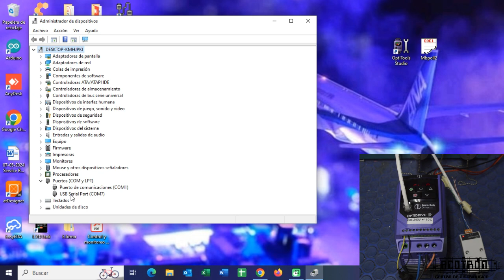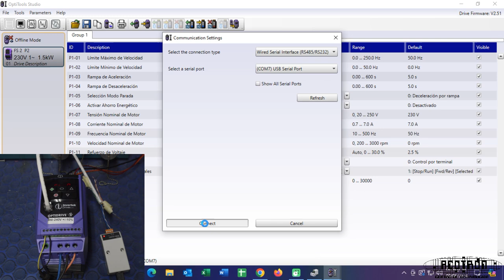Conexión de variador de frecuencia INVERTEK a una PC por RS845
Aprende a realizar la conexión de un variador de frecuencia Invertek a una PC para realizar programación, control o monitoreo.